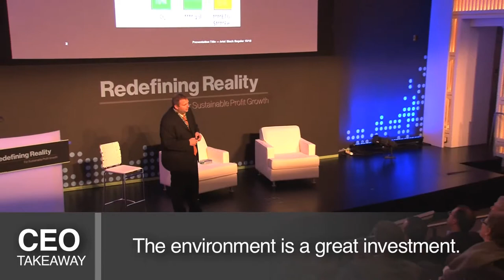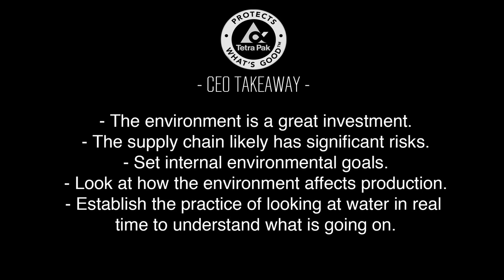Alan Hinchman: Why Water is the 'Next Big Thing' for Business: Part 1 of 3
"The Environment, Why it Matters for Sustainable Profit Growth and Water, the next big issue on the horizon"